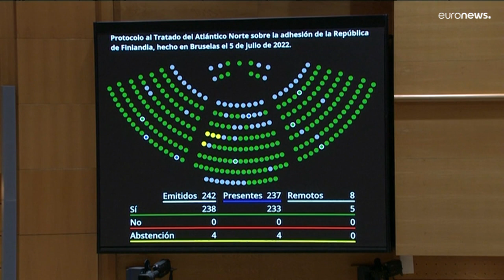Испания поодержала вступление в НАТО Финляндии и Швеции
Сенат Испании проголосовал за принятие Финляндии и Швеции в НАТО